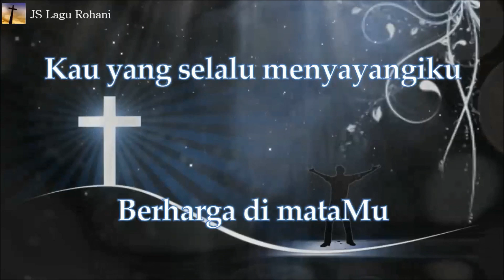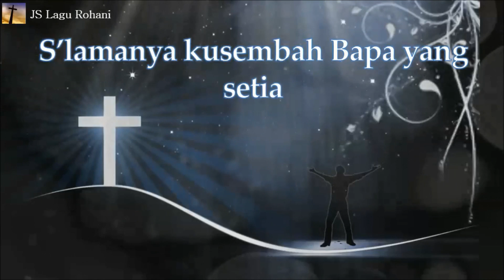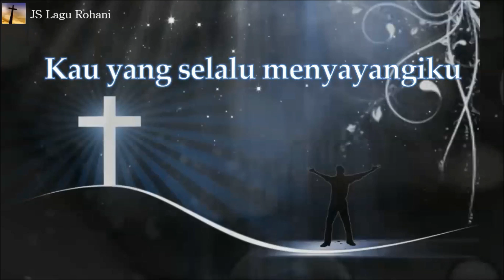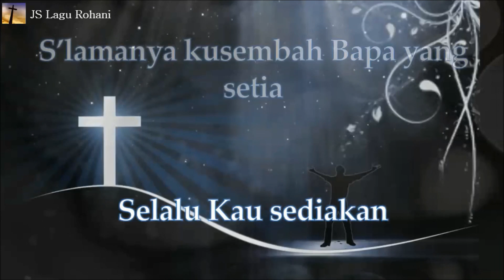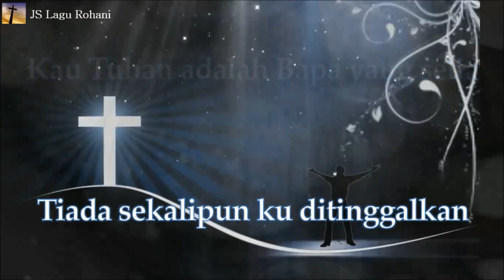[Lirik Rohani] Brenda - Bapa Yang Setia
💝 Hampers Natal 💝

Kau yang selalu mengasihiku
Dengan kasih yang kekal
PengorbananMu membuatku merasa
Berharga di mataMu

Kau yang selalu menyayangiku
Dengan kasih yang sungguh
KehadiranMu membuatku mengerti
Arti kehidupanku

Kau Tuhan adalah Bapa yang setia
Tiada sekalipun ku ditinggalkan
Penghiburan yang kurindukan
Selalu Kau sediakan

S’lamanya kusembah Bapa yang setia
Takkan Kau biarkan ku terpisahkan
Yesus, Kaulah sumber pertolonganku
Yang dapat kupercaya